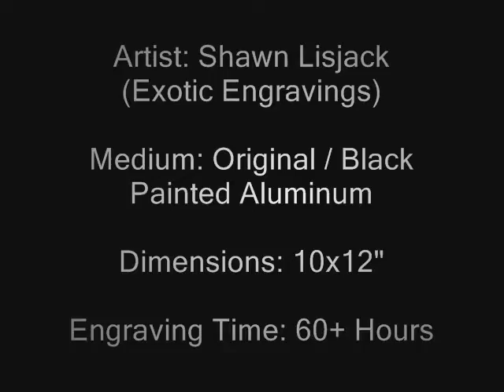Shelby Cobra Logo (hand engraved) by artist: Shawn Lisjack (Exotic Engravings)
Medium: Original / Hand Engraving on Black Painted Aluminum
Dimensions: 8x10"
Engraving Time: 60+ Hours